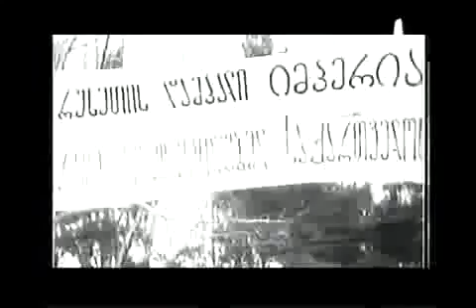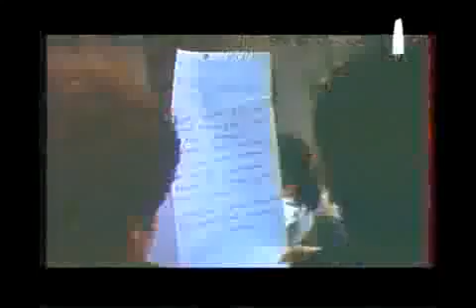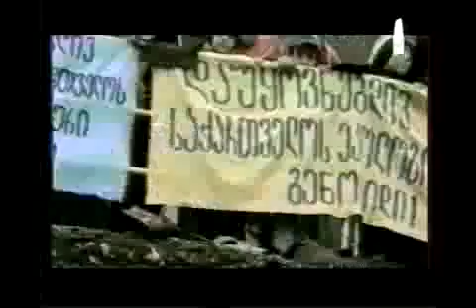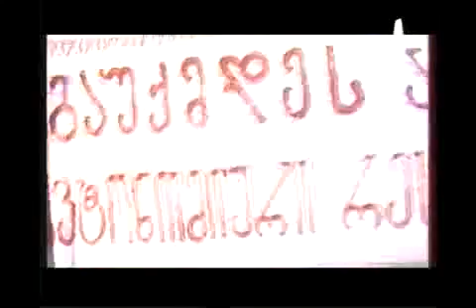ზვიად გამსახურდიას ხელისუფლება -ოცდამეათე ნაწილი